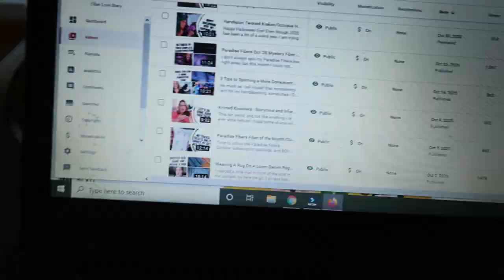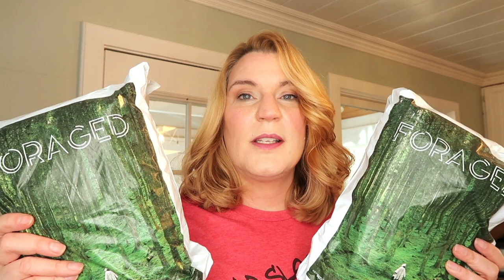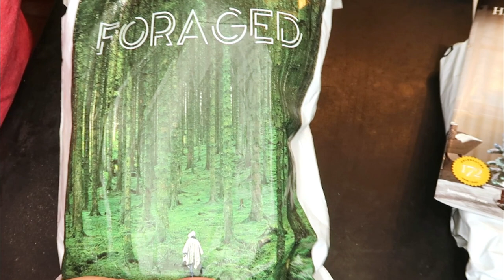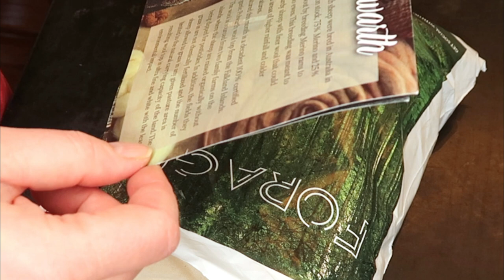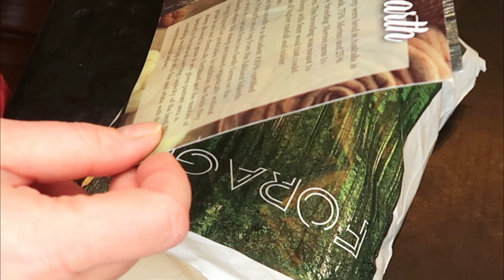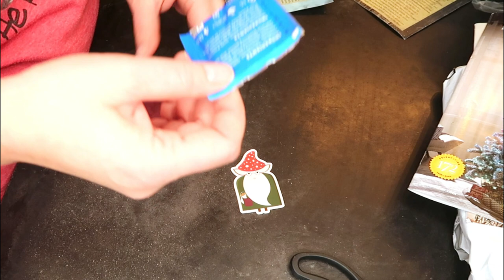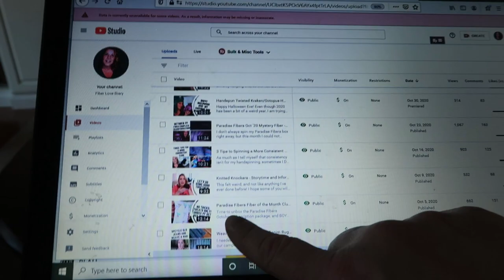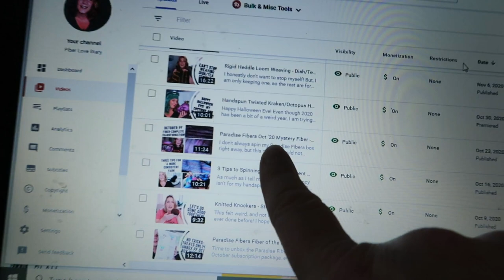Paradise Fibers Subscription Box Polwarth/Foraged Edition November 2020 Unbox with me!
What a lovely semi-surprise this month!  I say semi, because I accidentally saw a spoiler photo, but I am thrilled just the same!

Want to sign up for this subscription? Paradise Fibers

Find me!

Ravelry: Bammerkt